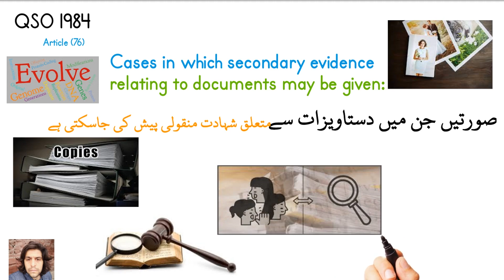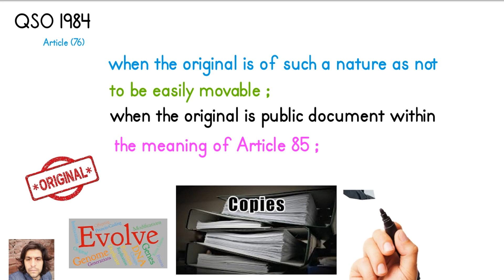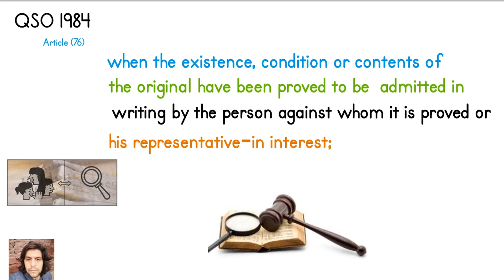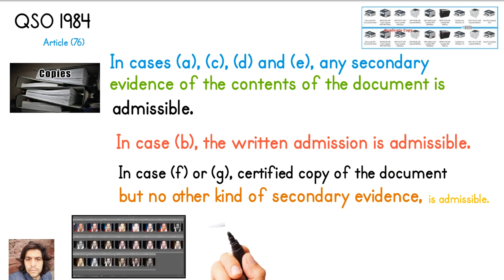Law of Evidence Case; secondary evidence relating to documents may be given QSO / Abdal/ Abdaal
76. Cases in which secondary evidence relating to documents may be given:
Secondary evidence may be given of the existence, condition or contents of a document
in the following cases: —
(a) when the original is shown or appears to be in the possession or power of the person
against whom the document is sought to be proved, or of any person out of reach of, or
not subject to, the process of the Court, or of any person legally bound to produce it, and
when after the notice mentioned in Article 77 such person does not produce it;
(b) when the existence, condition or contents of the original have been proved to be
admitted in writing by the person against whom it is proved or by his representative-ininterest;
(c) when the original has been destroyed or lost, or when the party offering evidence of its
contents cannot, for any other reason not arising from his own default or neglect, produce
it in reasonable time ;
(d) when, due to the volume or bulk of the original, copies thereof have been made by
means of microfilming or other modern devices ;
(e) when the original is of such a nature as not to be easily movable ;
(f) when the original is public document within the meaning of Article 85 ;
(g) when the original is a document of which a certified copy is permitted by this Order, or
by any other law in force in Pakistan, to be given in evidence ;
(h) when the originals consist of numerous accounts or other documents which cannot
conveniently be examined in Court, and the fact to be proved is the general result of the
whole collection ;
(i) when an original document forming part of a judicial record is not available a jind only a
certified copy thereof is availa ftble, certified copy of that certified copy shall also be
admissible as a secondary evidence.
In cases (a), (c), (d) and (e), any secondary evidence of the contents of the document is
admissible.
In case (b), the written admission is admissible.
In case (f) or (g), certified copy of the document, but no other kind of secondary evidence,
is admissible.
In case (h), evidence may be given as to the general result of the documents by any
person who has examined them and who is skilled in the examination of such document.

no law lecture, international law css lectures, international law, international law in international relations, international law css, international law and municipal law, international law